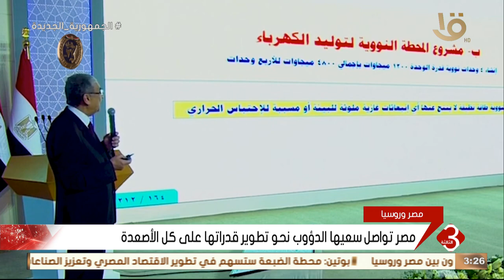نشرة الثالثة | مصر تواصل سعيها الدؤوب نحو تطوير قدراتها على كل الأصعدة